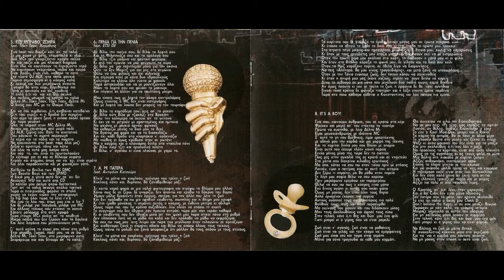08. Δ. Μεντζέλος-It's a boy! (lyrics)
Δημήτρης Μεντζέλος - Ο Ράπερ της χρονιάς (2011)